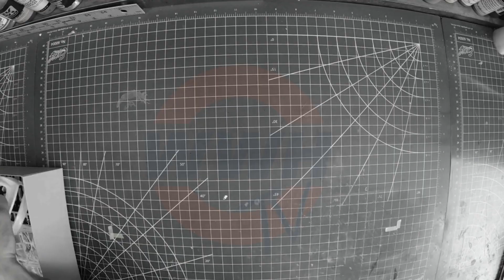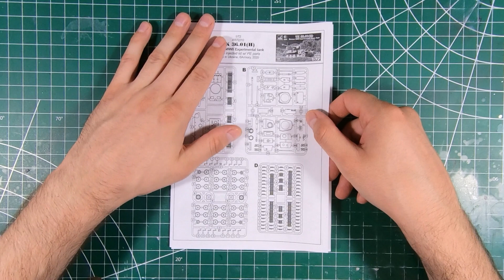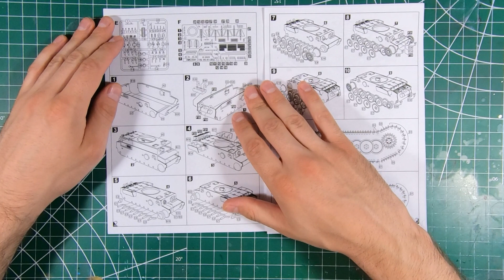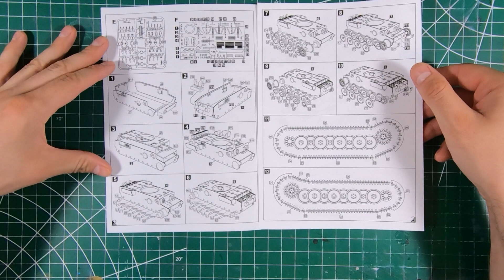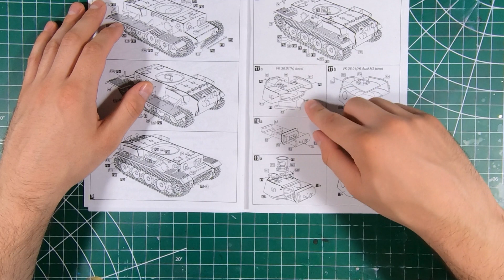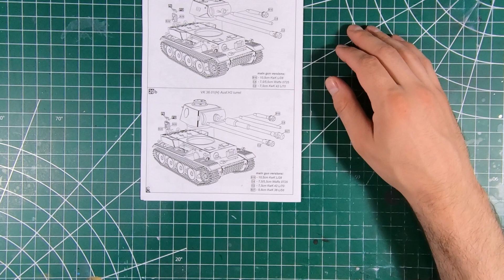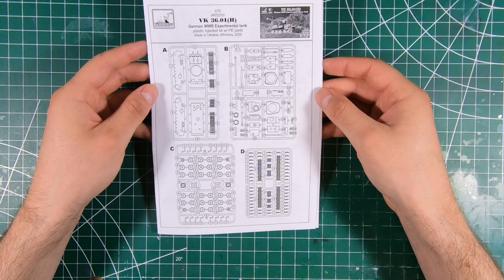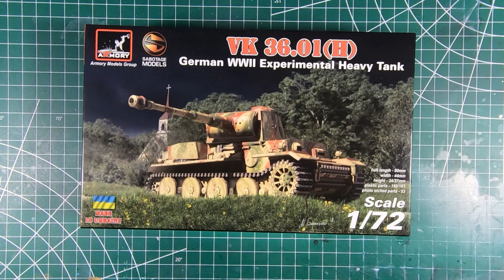Armory Model's 1/72 VK 36.01 Heavy Tank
We take a look at Armory Model's new kit of the VK 36.01(H). This vehicle would evolve into the most iconic German tank of WWII; the Tiger.